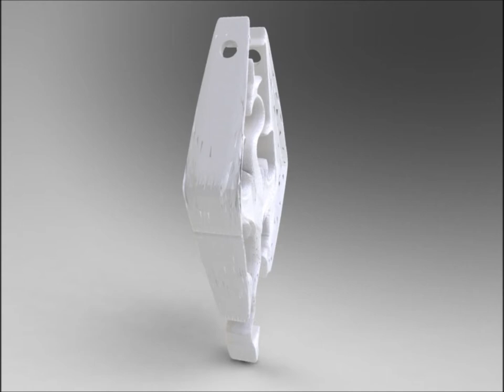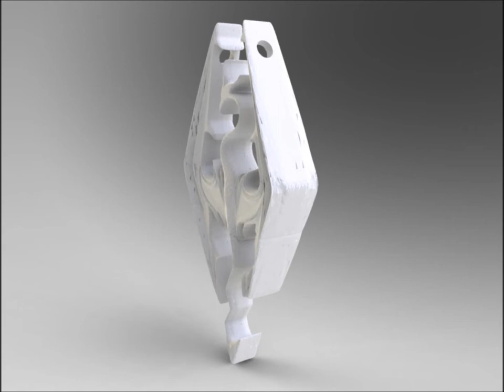Skyrim pendant (with Mulukah cover song)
Wenn you love Skyrim Elder Scrolls V, you got to love this pendant ! I made this pendant and it's on sale on Shapeways.